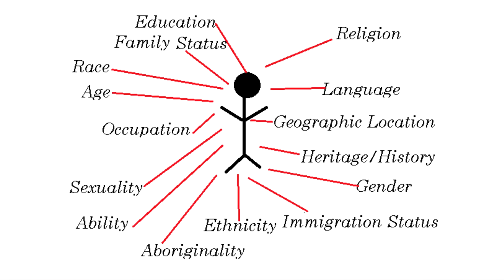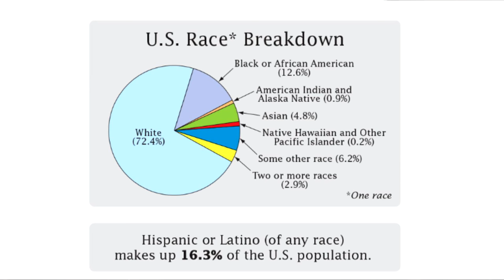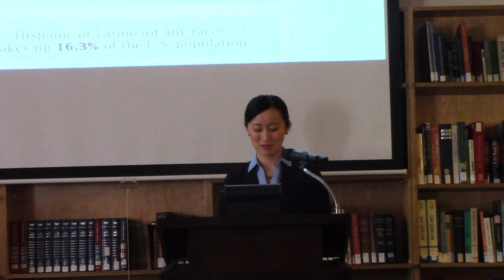Our Undoing in Fighting Social Justice | E-chieh Lin | TEDxYouth@UPrep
E-Chieh Lin a Fine Arts Teacher and Assistant Director of Diversity at University Prep. She leads the school's facilitators and community conversations program and helps with middle school affinity groups. She is not only a leader and positive force for change in our school community but a mentor and friend to all as well.  This talk was given at a TEDx event using the TED conference format but independently organized by a local community.